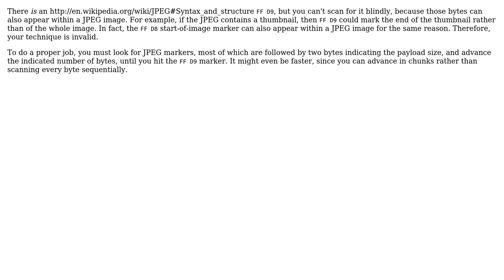JPEG extraction script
With thanks & praise to God, and with thanks to the many people who have made this project possible! | Content (except music & images) licensed under CC BY-SA | Music | Images & others | With thanks to user kyle k user Jamal user 200_success and the Stack Exchange Network Trademarks are property of their respective owners. You are responsible for your own actions.